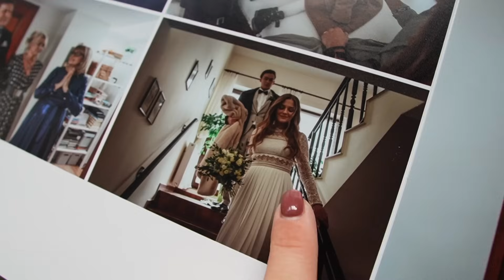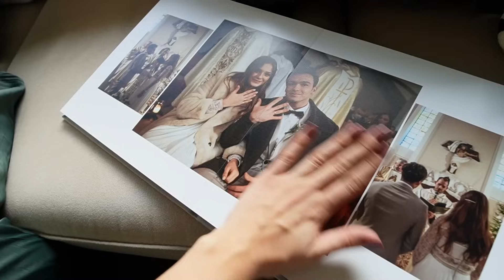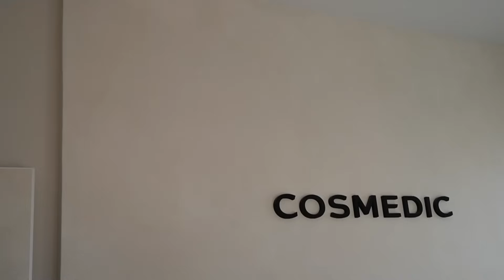weekly VLOG - moje ulubione jeansy, nowe dresowe odkrycie, urodziny, pedi, zdradziłam Stanleya